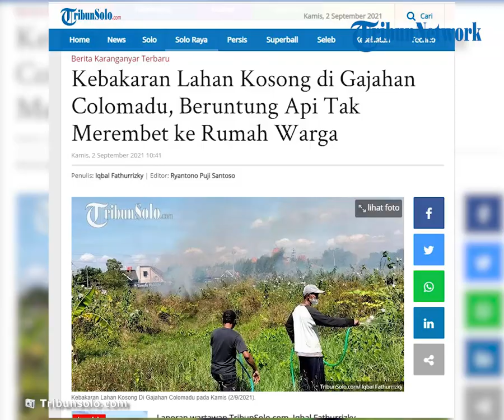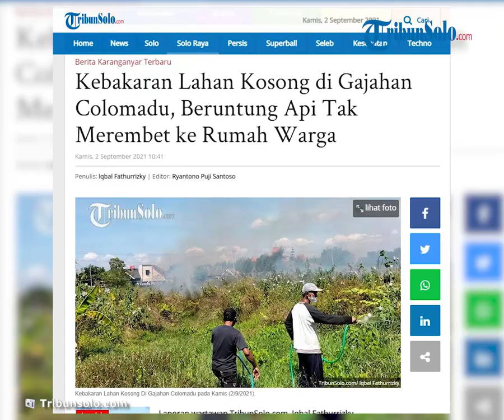Kebakaran Lahan Kosong di Gajahan Colomadu, Warga Khawatir Api Merembet ke Rumah Mereka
Laporan wartawan TribunSolo.com, Iqbal Fathurrizky

TRIBUN-VIDEO.COM, KARANGANYAR - Kebakaran lahan kosong terjadi di Desa Gajahan, Colomadu, Karanganyar pada pukul 09.00 WIB Kamis (2/9/2021).

Kebakaran ini sudah sering terjadi dan meresahkan warga sekitar lahan kosong.

Mulyoto, Ketua BPD Desa Gajahan Colomadu Karanganyar mengaku heran karena lahan kosong ini sudah 3 kali terbakar tahun ini.

"Saya yakin ini ada orang yang membakar, mungkin bakar sampah trus ditinggal, karena ini kan musim kemarau jadi semak-semaknya kering," kata Mulyoto kepada TribunSolo.com, Kamis (2/9/2021).

Hingga pukul 10.05, api masih menyebar dan belum terlihat pemadam kebakaran yang datang.

Hanya ada warga sekitar yang berjibaku memadamkan api, bahkan anak kecil ikut membantu.

Meskipun tidak ada kerugian material, namun kejadian ini sempat menghebohkan warga. Mereka khawatir api merembet ke rumah, juga asapnya sangat mengganggu warga sekitar.

"Ini tadi menghebohkan warga dan asapnya mengganggu warga sekitar jadi saya telpon Tim Sar dan Pemadam Kebakaran," kata Kades Gajahan, Lilis kepada TribunSolo.com Kamis (2/9/2021).

Artikel ini telah tayang di TribunSolo.com dengan judul Kebakaran Lahan Kosong di Gajahan Colomadu, Beruntung Api Tak Merembet ke Rumah Warga,
Penulis: Iqbal Fathurrizky | Editor: Ryantono Puji Santoso